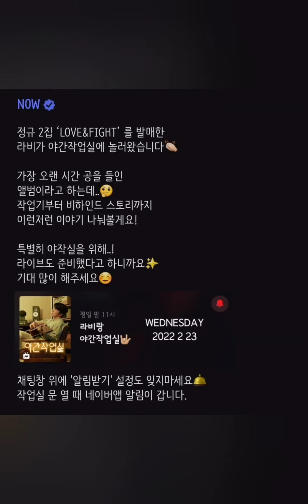[220223] 적재의 야간작업실 497회 with 라비 RAVI [2집 LOVE&FIGHT]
***재업로드금지***
You can replay it on Jukjae's Night Studio Vibe app.
⭐적재의 야간작업실🥕
본방송 : 평일오후11시
재방송 : 평일오후4시
야간합주실몰아보기 : 토일 오전8시
평일8시 : 올데이 야작실 밴드 라이브 (21.09.13)